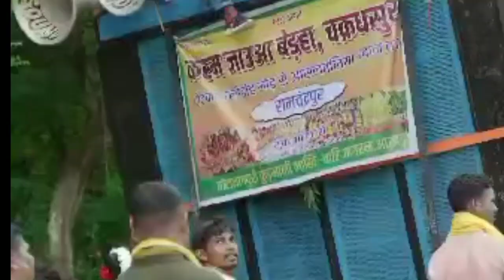ନାହିଁ ଭୟ ନାହିଁ ଭୟ ନାହିଁ ଭୟ ll Nahin Bhaya ll ssvm song